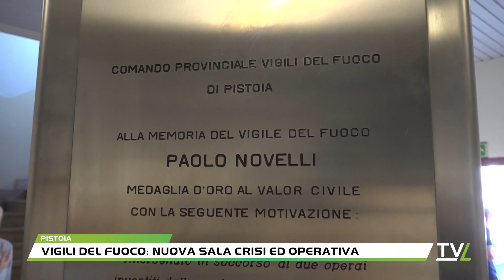Vigili del Fuoco: nuova sala crisi ed operativa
I Vigili del Fuoco di Pistoia hanno rinnovato una parte importante della loro sede, creando anche uno spazio espositivo. Sono state infatti presentate la nuova sala operativa e sala crisi, spostate al piano superiore ed ampliate con nuove funzionalità. Inoltre è stato valorizzato lo spazio all'ingresso in cui è presente "mani fusioni in bronzo" scultura del maestro pistoiese Jorio Vivarelli e donata al comando dalla Fondazione Vivarelli.